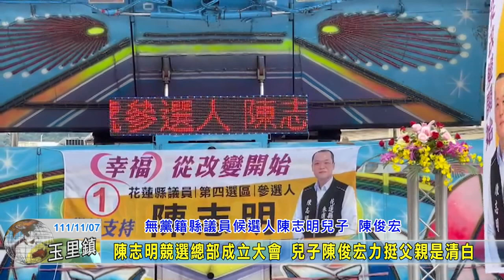20221107 05 陳志明競選總部成立大會 兒子陳俊宏力挺父親是清白